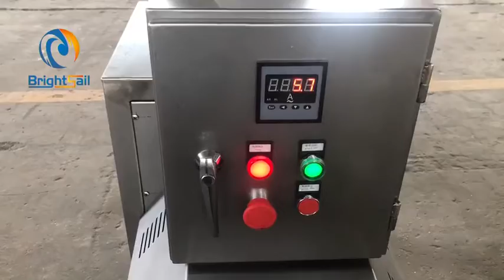Oat bran flour mill powder grinder machine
This is the test video of our BS-250 high speed hammer mill before leaving factory,we used the oat bran to make the test,the fineness in the video is about 60 mesh.It's also suitable for grinding herbs,spice,grains,etc.